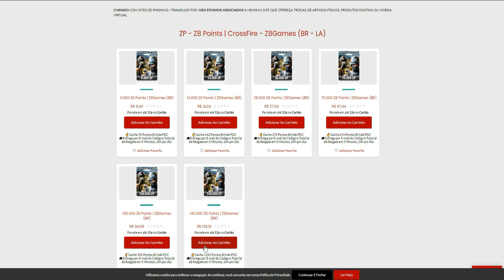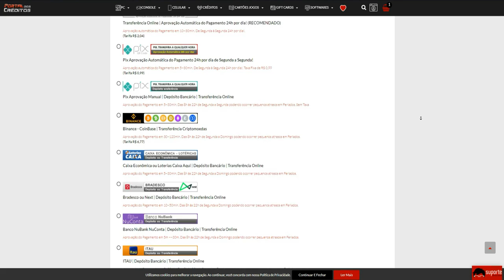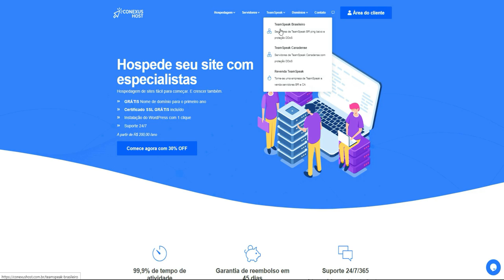CrossFire | Quanto de HP esses cara tem?